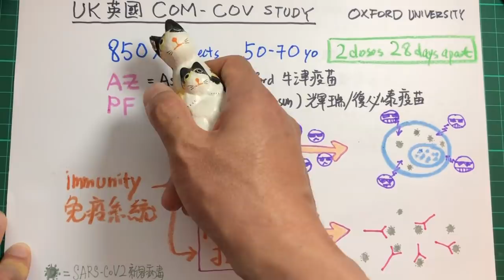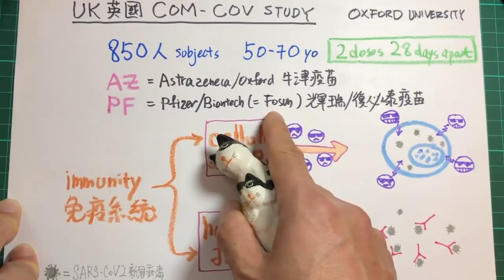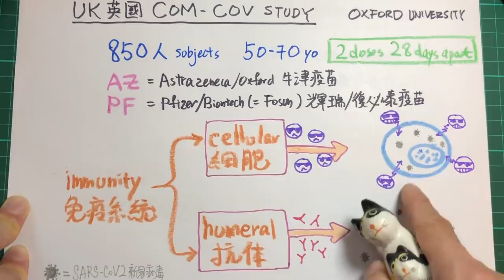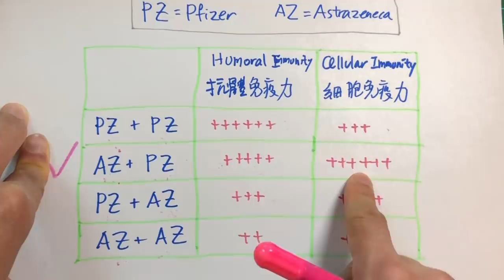如何混合疫苗注射保護力最高？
(中英字幕)如何混合疫苗才能達致最高保護效果？兩針疫苗相隔時間太長會否影響效果？How to mix COVID vaccines to achieve optimum protection?